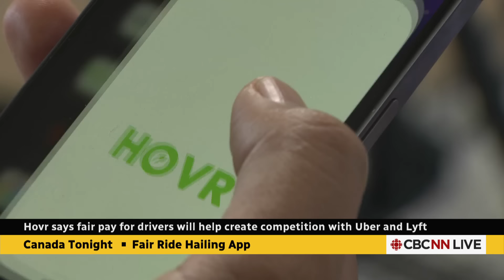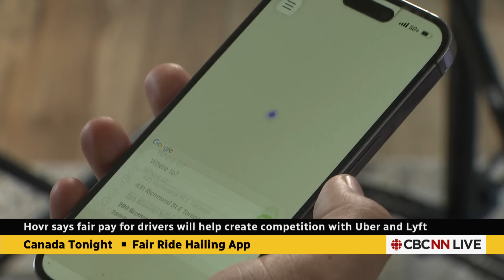Ride-share app Hovr launches in Toronto, promises fair pay for drivers | Canada Tonight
Hovr is a ride-hailing app based in Toronto that might just help create competition with Uber and Lyft, says its CEO Harrison Amit.